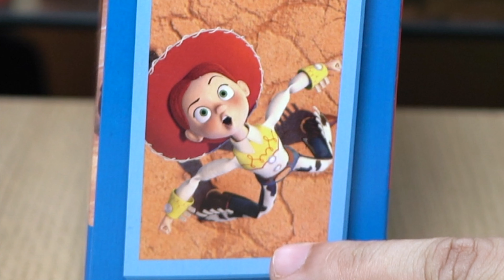Boneca Jessie Mattel Edição Comemorativa de 25 anos de Toy Story 25th Anniversary GJH76